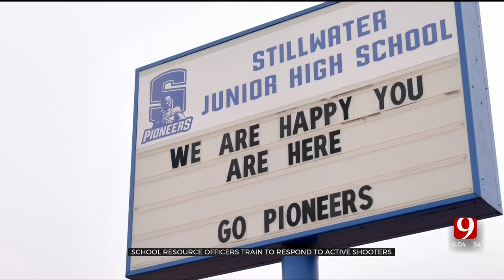School Resource Officers Train To Respond To Active Shooters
School resource officer describes the scene and his thought process as he responded to a bogus shooting call.